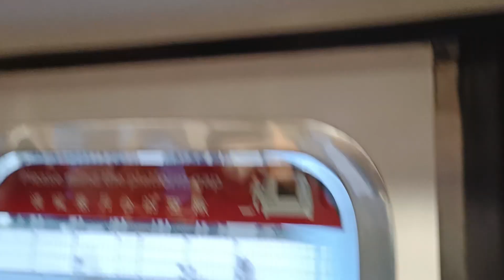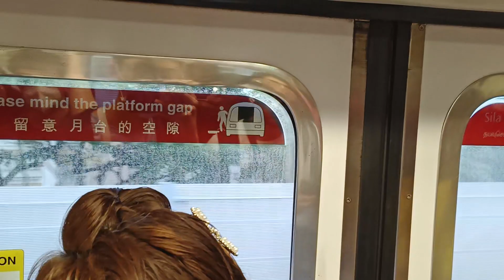[1019 A1/B1 Strong Motor??] SMRT Trains - KHI C151 [019/020] [Queenstown → Buona Vista]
Time of recording: 1837hrs
Train Model: Kawasaki Heavy Industries C151 (GTO-VVVF Variant)
Train Run: 346
Depot of Origin: Tuas West Depot
Final Destination Depot: Tuas West Depot
Carriage filmed at: 1019 A1/B1
AM/PM/Full Day: TWD PM Peak Service (Last Trip)

This video features a KHI C151, 019/020, which is from TWD to serve EWL for the PM Rush Hours, 1 Full Trip. The Last Trip before withdrawing at Tuas Link and will head off into TWD shortly after. Was pleasantly surprised to hear that car 1019 A1/B1 had some form of strong motor present. First knew about this while passing by 019/020 and hearing some strong motor. But I didnt get a chance to ride 019/020 till today due to time. The strong motor on car 1019 A1/B1 sounds very good (both acceleration and deceleration)! Apologies for the film in this video being messy, this train was quite crowded as the train was late due to rain conditions.